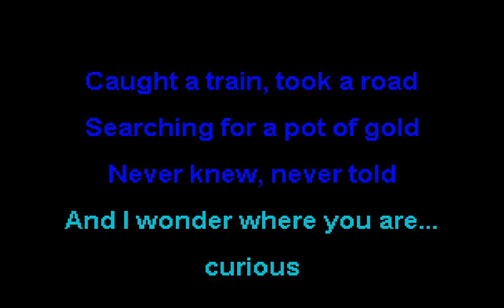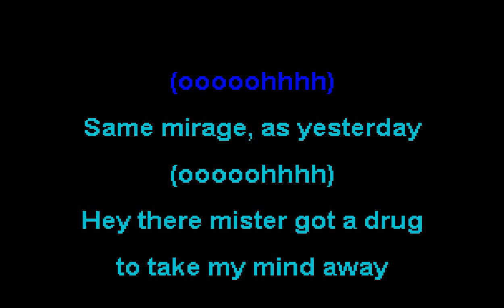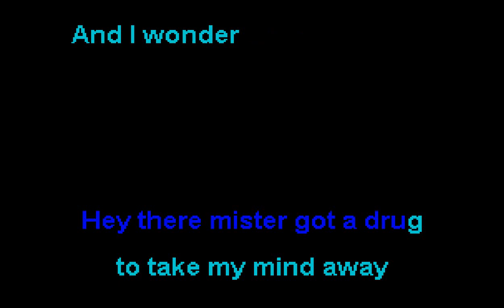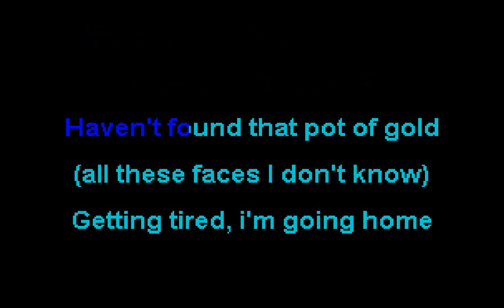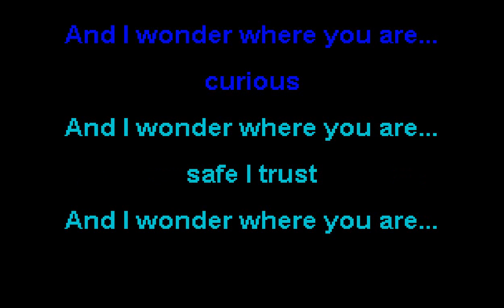Sandbox - Curious - SOKC-0162 (KARAOKE)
thanks!!!

for Bubbles!!!